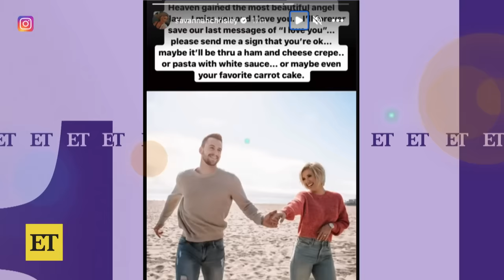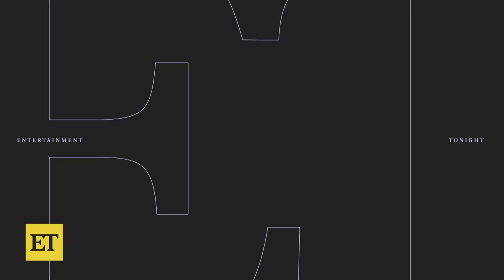Savannah Chrisley Remembers Ex-Fiancé Nic Kerdiles After Sudden Death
Savannah Chrisley pays tribute to her ex-fiancé, Nic Kerdiles, who died suddenly Saturday after a motorcycle crash in Nashville. According to police, the accident happened around 3:30 a.m. Saturday morning after Nic ran a stop sign, crashing into the driver's side of a vehicle. Savannah remembered the former NHL player in multiple posts on her Instagram story, writing in part, 'Heaven gained the most beautiful angel.' The pair began dating in 2017, getting engaged a year later, before ultimately calling things off in 2020.